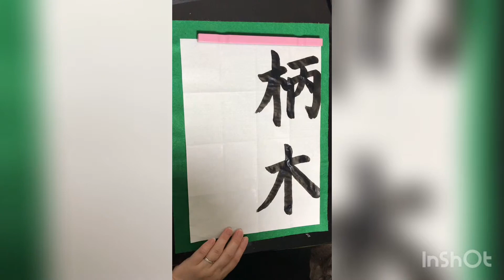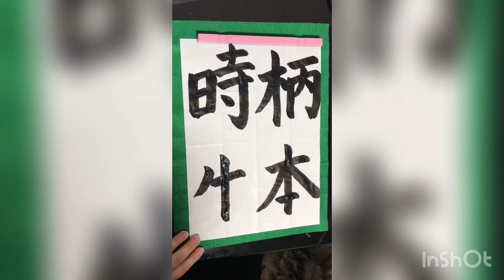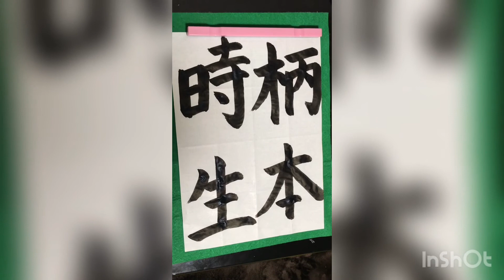柄本時生-Tokio Emoto-